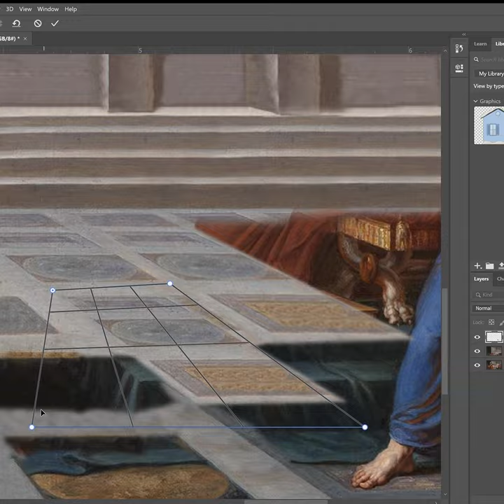Animation of "Death of Julius Caesar" by Vincenzo Camuccini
This video was originally made for instagram: @dolphin_republic.  Most of the videos I am making nowadays are being posted on instagram, but I thought I would share this with you.